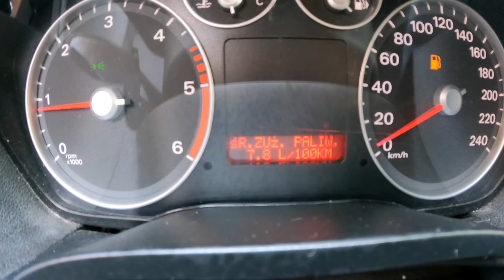2007 Ford C-MAX [1.8 TDCI 115HP] | POV Test Drive #845 Joe Black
Car: Ford C-MAX I 1.8 TDCI 115 HP 2007

0:00 Intro
0:04 Walk-around and interior
0:40 Casual driving
5:50 Highway
7:11 Acceleration
7:32 City drive
10:09 Engine view
7:08 Fuel Consumption

Engine: 1.8L Diesel 4-cylinders
Displacement (cc): 1753
Power: 85 kW/115 hp
Torque: 280 Nm
Transmission: 5-speed manual
Traction: FWD ( Front-Wheel Drive )

Acceleration Ford (0–100 km/h): 11,2 s.
Acceleration Joe (0–100 km/h): 13,9 s.

Fuel Tank Capacity: 55L
Total Range: 1019 km
Weight: 1465 Kg
Cargo Space: 460 Liter
Model: 2007
Base Price: N/A

Driver: Joe Black
Video: GoPro Hero 9 Black / Sony a6300 + Sigma 16mm f1.4
Audio: Zoom H2n (recorder) & Roland CS-10EM (binaural microphones)
Edit: MacBook Pro / Final cut Pro X